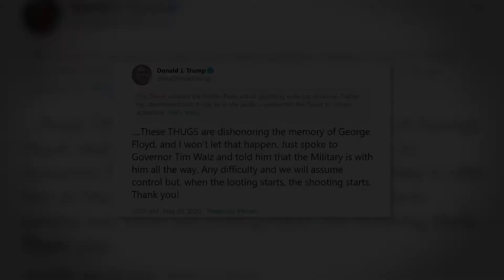What is initiate·it and BeTheChange?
initiate·it is an online platform to transform your ideas into reality for social impact. Connect with people that care about your issues and share ideas to improve your community. Our non-profit, BeTheChange, will launch your ideas and do the work for you so simply your voice will create change.